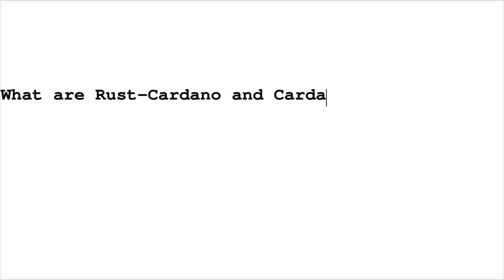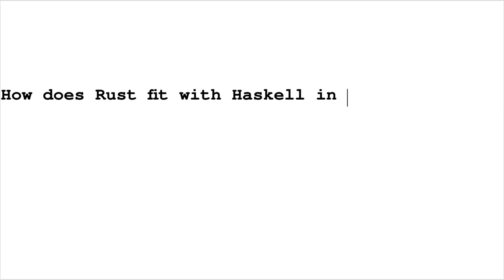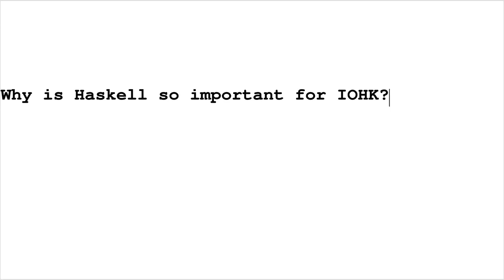IOHK | Cardano CLI wallet API Introduction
Lars Brünjes introduces the Cardano Rust API and the CLI wallet for the blockchain. The fast, lightweight Rust language can be used to develop mobile apps for the Cardano blockchain. It complements Haskell, the core language for Cardano.

The Cardano Rust project has created a toolbox of Cardano’s cryptographic primitives for third-party developers written in the Rust programming language. It is IOHK’s first open source project, providing a library of wallet and node functions – and a wallet for Ada, the most precisely engineered cryptocurrency yet. IOHK’s engineers aim to open up Cardano to more developers with an open source library and encourage the worldwide community to build up this resource.

Rust is a lightweight, portable and ‘blazingly fast’ language. It compiles to the web, iOS and Android, platforms that are popular with many third-party developers. The Cardano Rust Project sits alongside the Haskell-based Cardano settlement layer as an open source sandbox for developers who want to build and integrate their own apps, including products for mobile devices. With the command line interface wallet is a development kit. The repository is open and the aim is for the project (known internally as Prometheus) to develop into a thriving community. In time, the Cardano Rust project will become open to many more developers as programming languages are added in addition to Rust. There will be regular updates as the project progresses.

In summary, this open source library opens up the Cardano blockchain to a wider range of third parties. They will be able to build wallet applications, integrate new or existing products into the platform and speed up the decentralisation of the Cardano system.